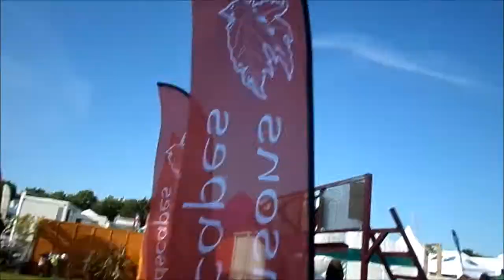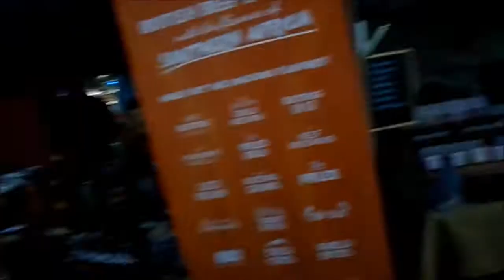Stokesley Show 2016 Part 2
Hello Everybody here is part 2 of this years Stokesley show for ya.